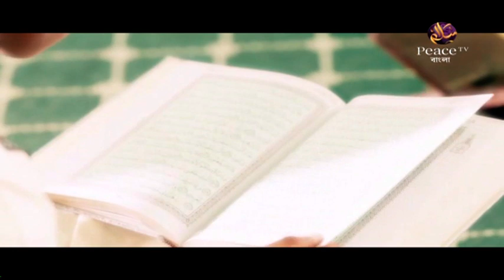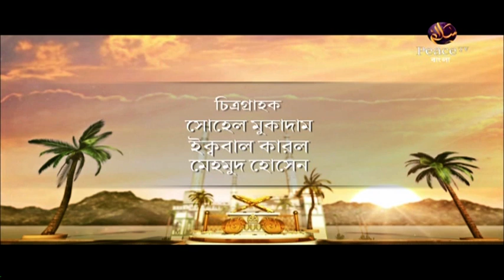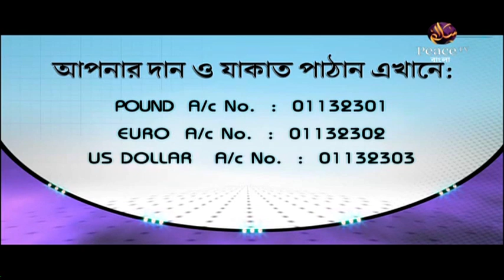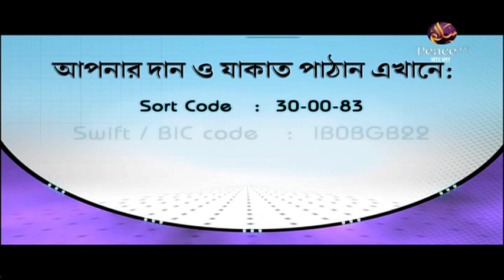৩৯.৪ জিহ্বার হেফাযত। সরলপথ। শাইখ আহমাদুল্লাহ। পিস টিভি বাংলা